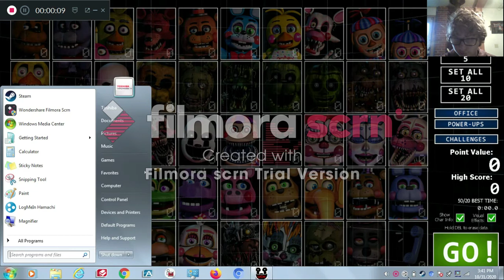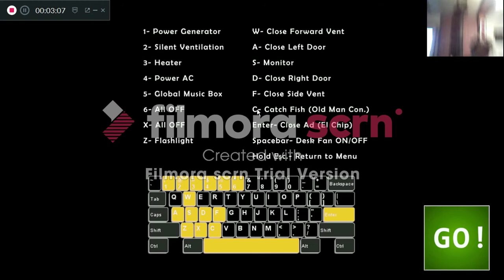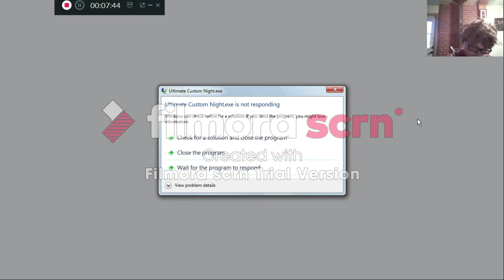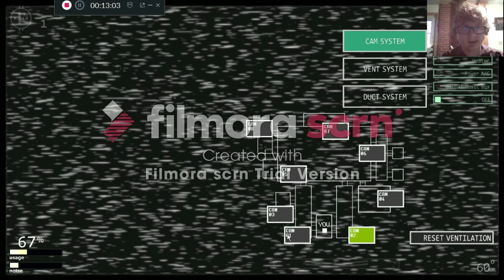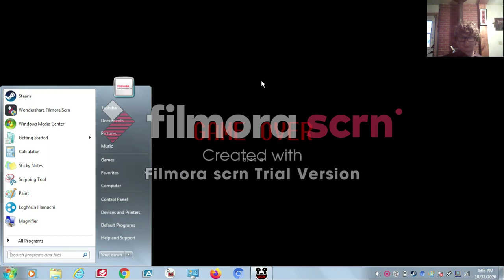FNAF Custom Night#1 Dang U Nightmare Fredbear! HM#3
HM=Halloween Marathon
sorry i didnt uploud this yesterday got busy recording and i was getting tired but I'm gonna try to uploud all the videos i recorded yesterday soon